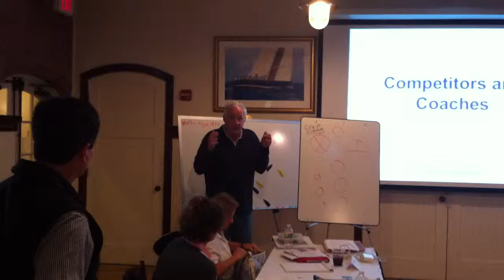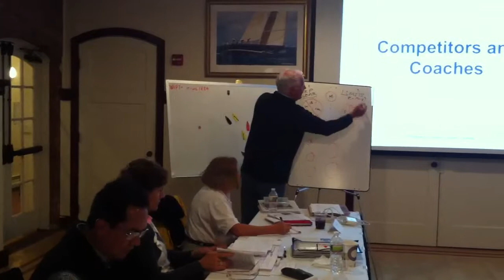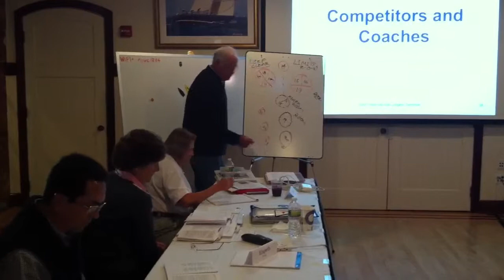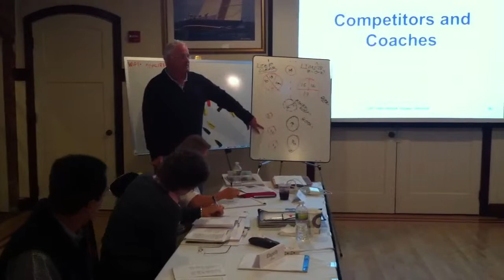Racing Rules with Pat Healy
Simple visual representation of the Racing Rules of Sailing given by Pat Healy, ISAF International Judge